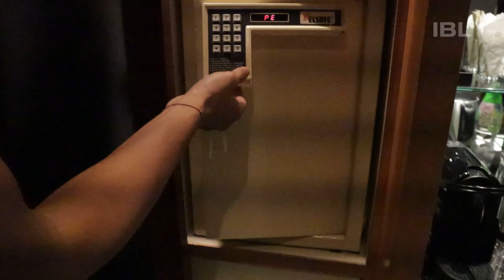Bima Perkasa Jogja Mengikuti Fiba 3x3 World Tour di Hong Kong!